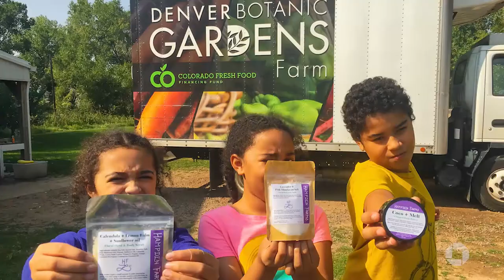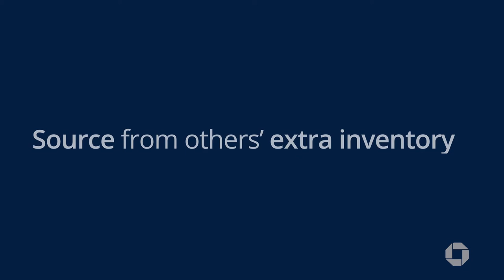Talking Business with Daymond John: Hampden Farms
Zephrine Hanson, founder of a produce subscription service, learns creative solutions to shore up her supply chain during the pandemic.